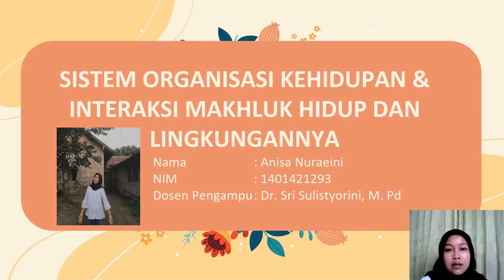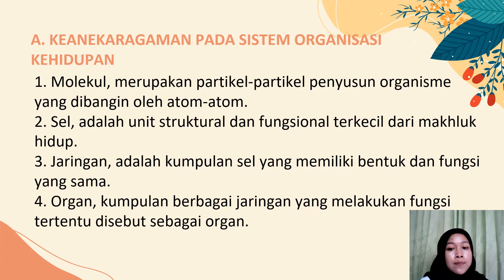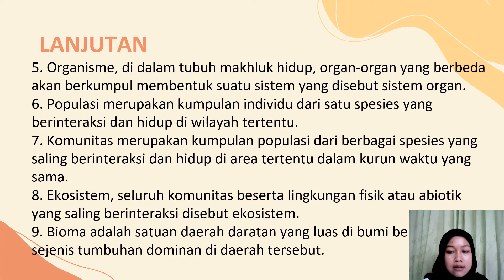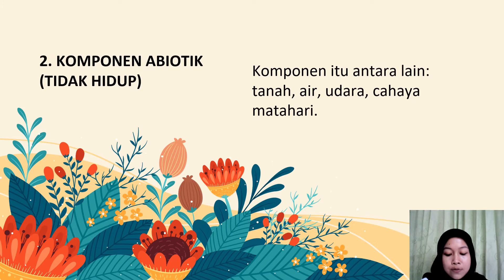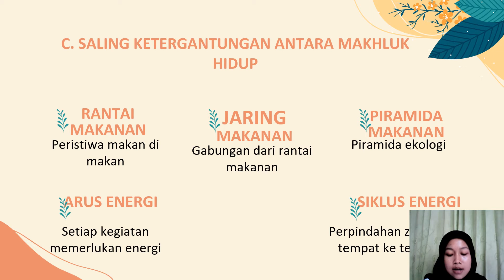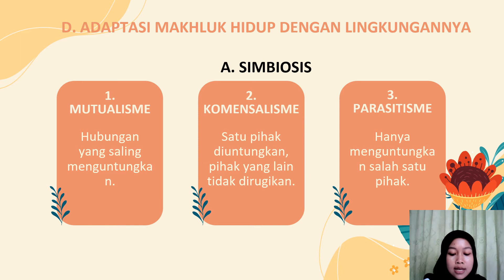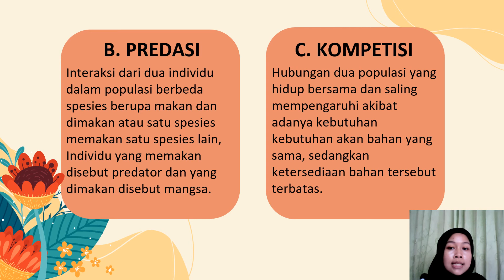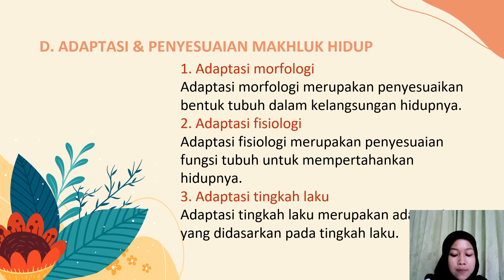KD IPA SISTEM ORGANISASI KEHIDUPAN DAN INTERAKSI MAKHLUK HIDUP DAN LINGKUNGANNYA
Nama : Anisa Nuraeini
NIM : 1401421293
Rombel : H
Dosen Pengampu : Dr. Sri Sulistyorini M. Pd.

PRODI PENDIDIKAN GURU SEKOLAH DASAR FAKULTAS ILMU PENDIDIKAN UNIVERSITAS NEGERI SEMARANG